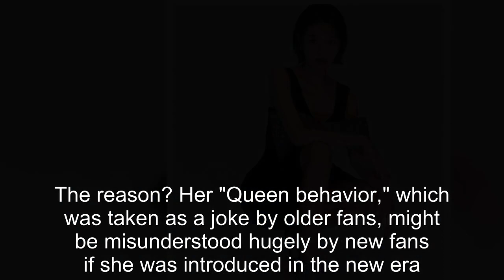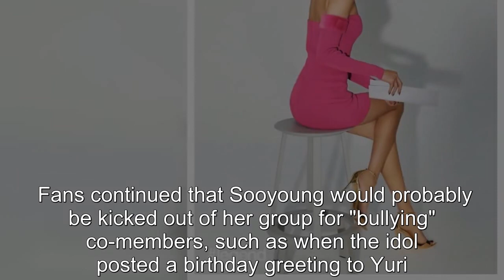SONEs Claim Hilarious Reasons SNSD Sooyoung 'Won't Survive' Being 4th Gen Idol